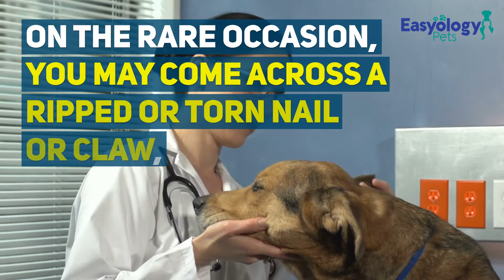5 Easy Tips For Cutting Your Pets Nails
Do you think your cat looks at you strangely when it comes to your daily grooming rituals?

Do you think they find it funny or amusing?

Every day you have your hair and makeup and less often your fingers and toes, not to mention the daily task of picking out your outfit and all of the other personal things you do to look and feel your best.
It can be a bit much at times, wouldn't you agree?